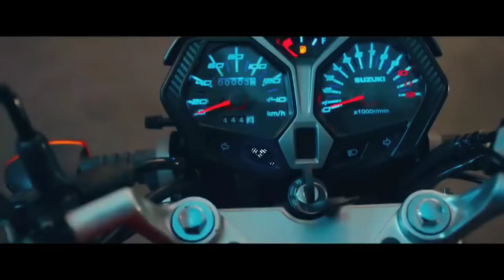Suzuki 125 Bike Launched In India 💥|Engine,Mileage, Design,Price & date|Suzuki Bike In India 2024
This video is all about Suzuki upcoming bike launches and Suzuki 125 bike Launched In India 2024